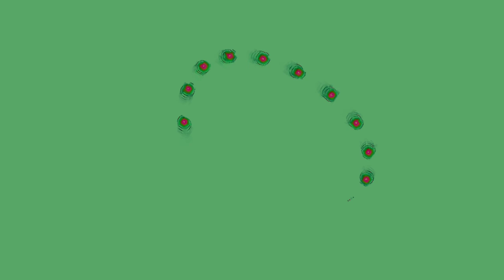[EPILEPSY WARNING] Movie 23 11 19 16h02m22s